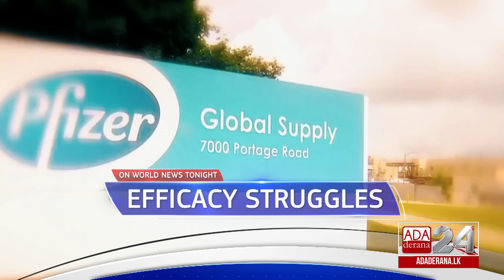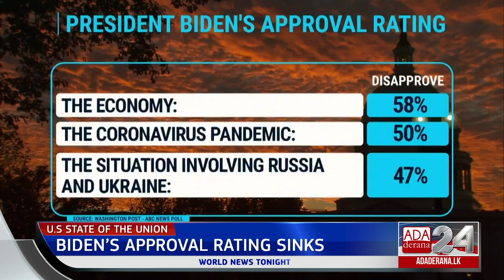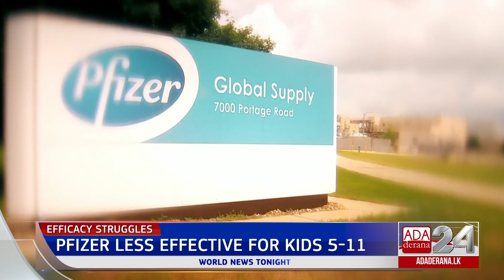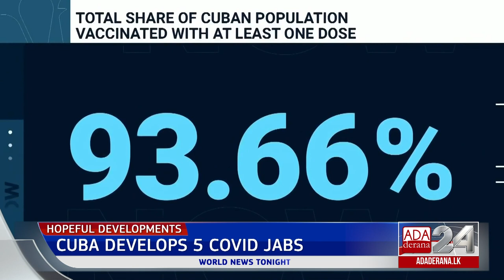Ada Derana World News Tonight | 01st March 2022